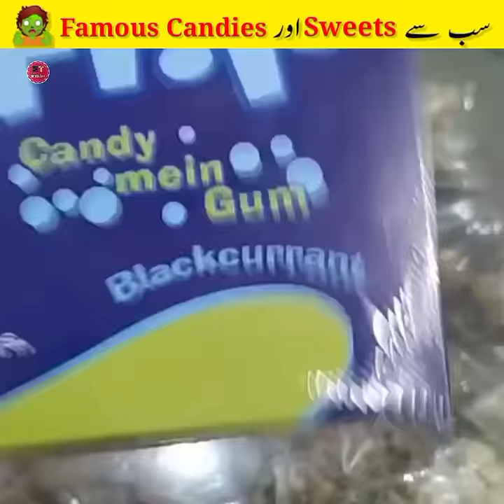Pakistani Most Famous Candies Ever 🇵🇰🍭 | Mudassir Talks ​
1. This video has no negative impact on the original works (it would actually be positive for them)
2. This video is only for Teaching (Educational) purposes.
3. It is not transformative in nature.
4. I only used bits and pieces of videos to get the point across where necessary.